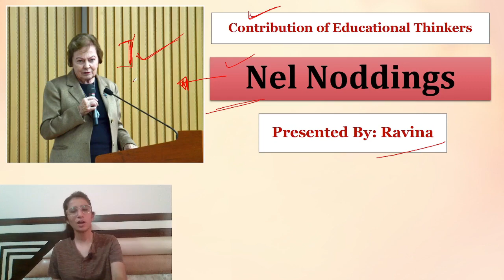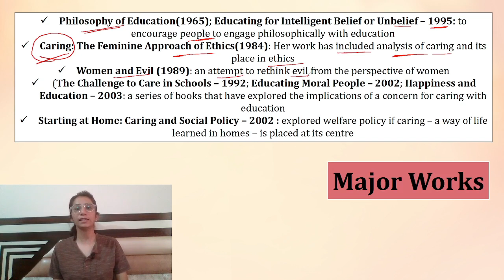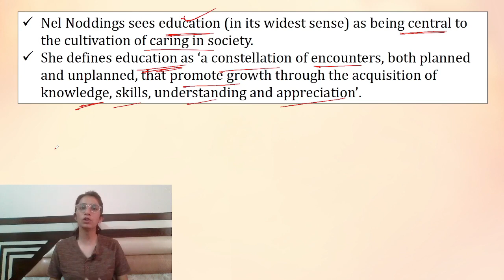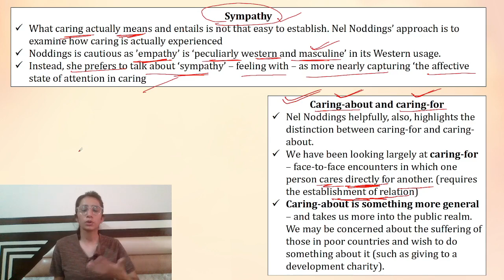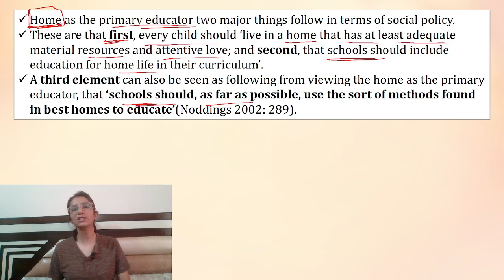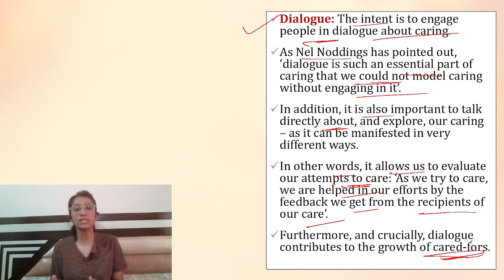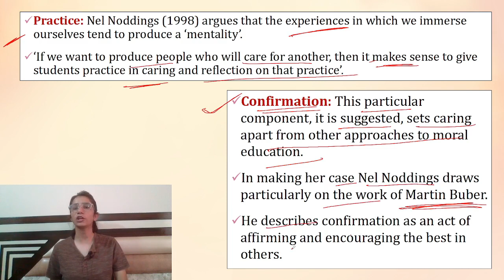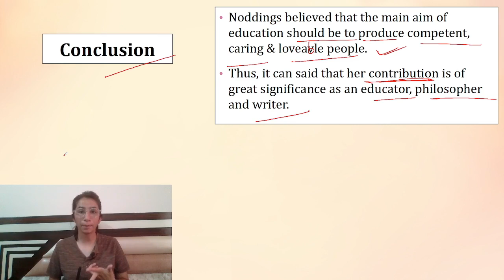Nel Noddings | Educational Thinker | B.Ed./M.Ed./UGC NET Education/SET | Inculcate Learning | Ravina